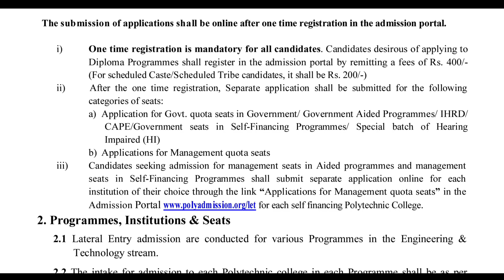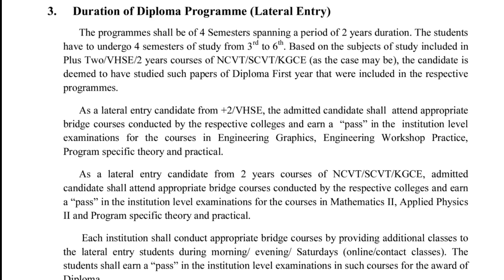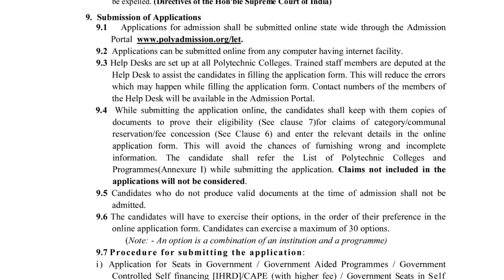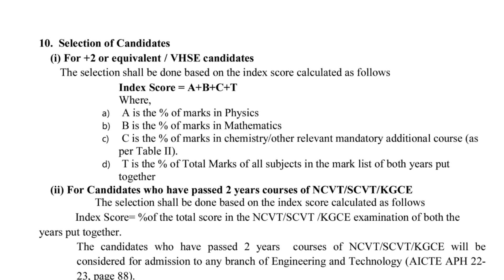Kerala Polytechnic Lateral entry Admission | Full details | Lateral Entry for +2 / VHSE ITI | 2023